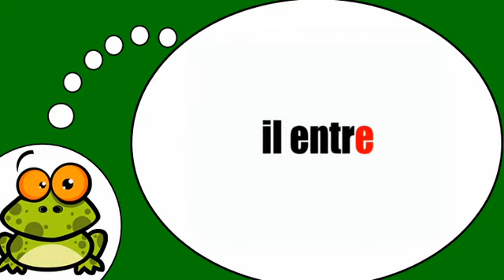Học tiếng Pháp # Entrer = Présent